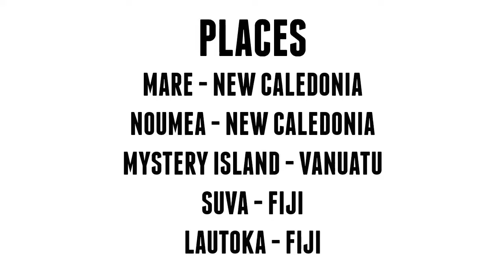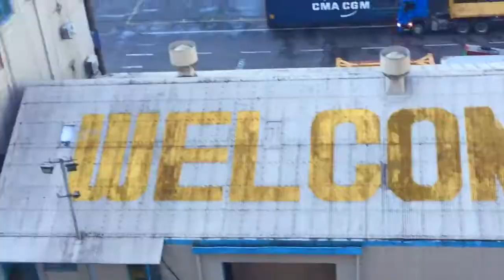SOUTH PACIFIC TRAVEL DIARY | explorer of the seas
hey stranger,
Sooo, I’m so sorry that I have been away for a while. I was actually on the explorer of the seas cruise ship travelling around the South Pacific with no internet for 12 days! But now I am back and I have created my first travel diary of the trip.
p.s this video was filmed on my phone which is why the quality is not as per usual xx

I really hope you guys enjoyed this video. Also don’t forget to comment any video suggestions!

Love Elle ♡

Any transition effects : Gabrielle Marie